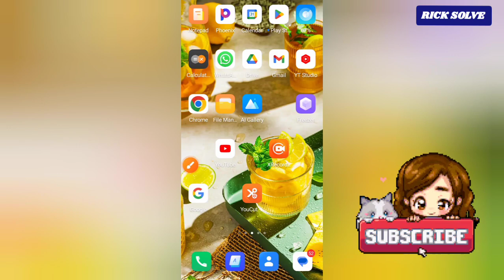comment accéder à l'achat et a l'abonnement des chaînes sur youtube